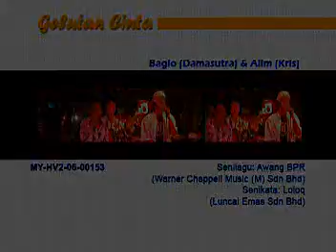Gelutan Cinta - Damasutra & Alimkris